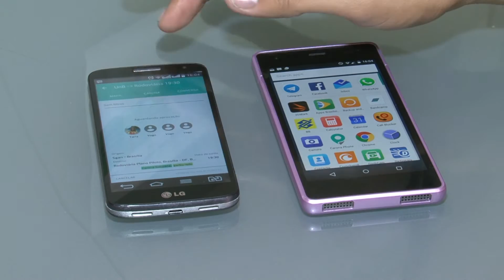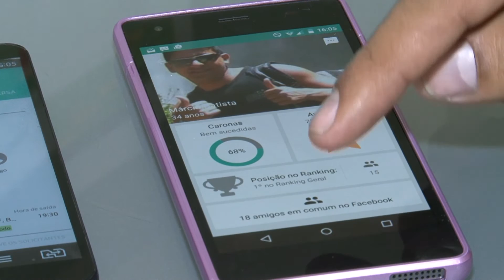Aplicativo facilita caronas entre estudantes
Você já conhece o aplicativo Carona Phone? Criado por alunos da UnB, o aplicativo para celular com plataforma android conecta pessoas que querem e que podem dar carona. Em um mês de teste, mais de quatro mil pessoas já baixaram o Carona Phone e já se tem uma média de 200 caronas diárias. Por enquanto, o Campus Darcy Ribeiro concentra a maioria das partidas e chegadas das viagens. Confira!

UnBTV - Abril/2016.